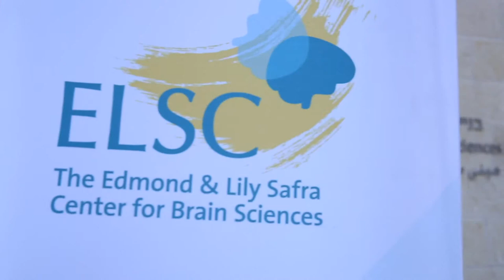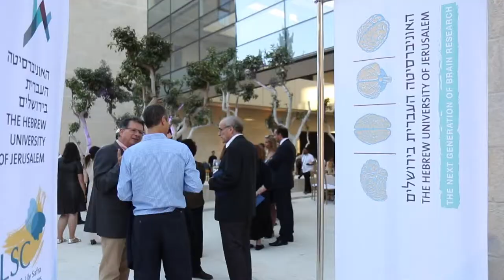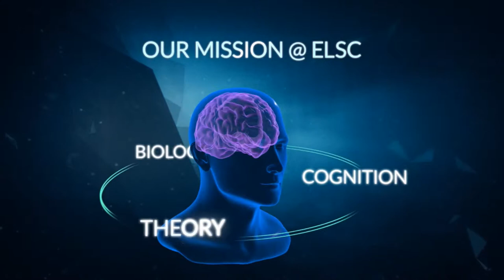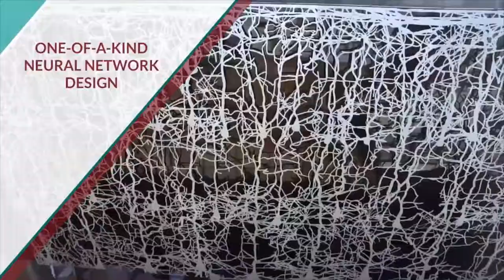Hebrew University Center for Brain Sciences Dedication | Kesher Video | Video Production Israel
Highlight film of video the Edmond and Lily Safra Center for Brain Sciences Building Dedication event.

Video produced by Kesher Video for Hebrew University.

Kesher Video (formerly known as Jankovic Productions) is a video production company that connects businesses, organizations, and institutions with their audience through cinematic videos.

Video Production Israel